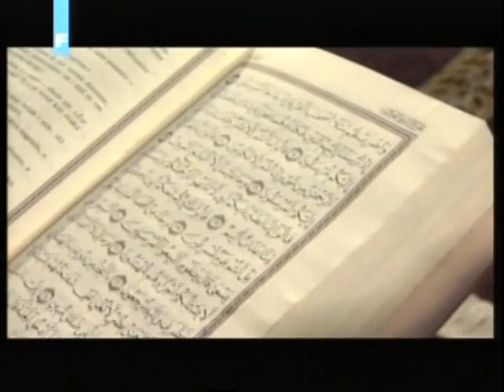Federalna Tv emisija Stihovi iz aska Ak saray 2012 g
Federalna Tv, emisija Stihovi iz aska, Ak saray Kakanj 2012.godine, Ilahije i kaside, asik Junus, Mevlana Dzelaludin Rumi, Mesnevija, Mirza Musija, Sulejman Celikovic, Nedim Hrbat, Abdurahman Zukan, Senad Kobilica, Nedim Subasic, Kraljeva Sutjeska, Ask.